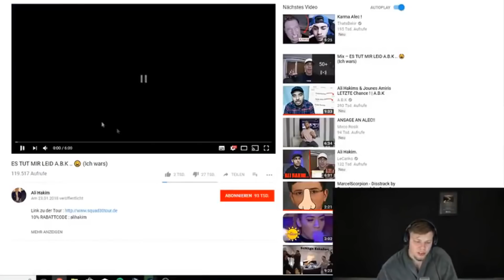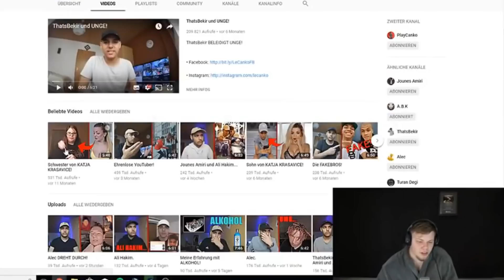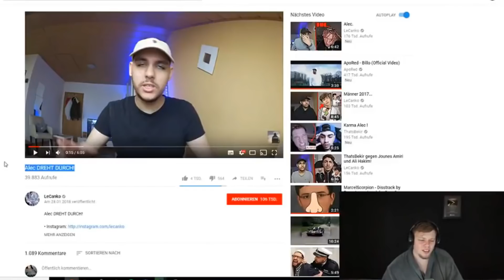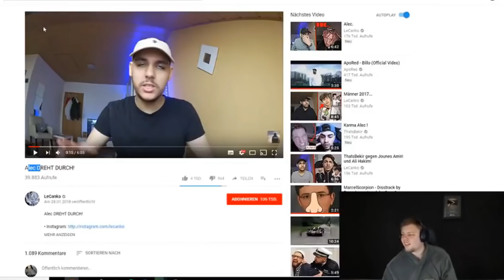TANZVERBOT reagiert auf mich!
► Hintergrundmusik:

Mert - U21 (instrumental)

PoundCake (instrumental)

►Mein Equipment:
✘Meine Konsole
» PSN: LeCanko